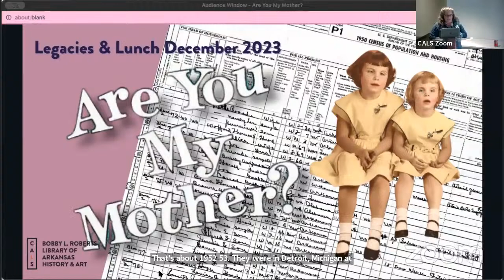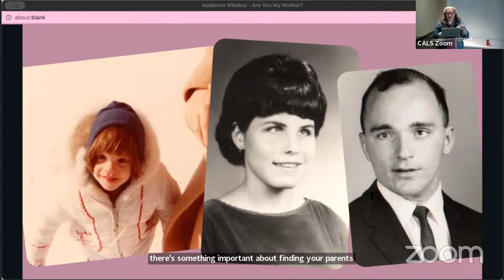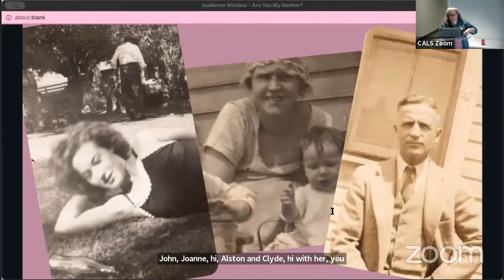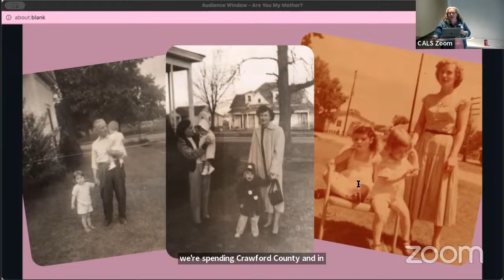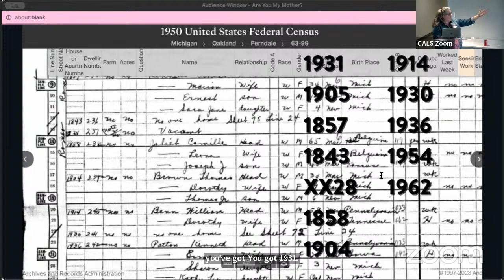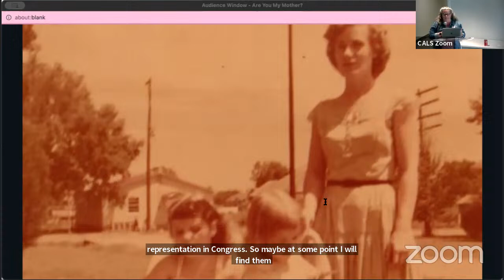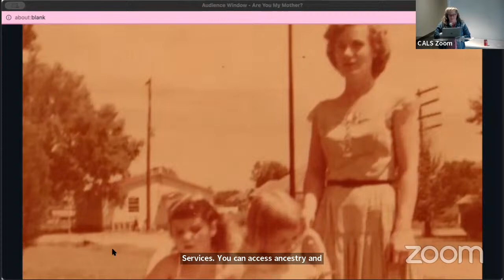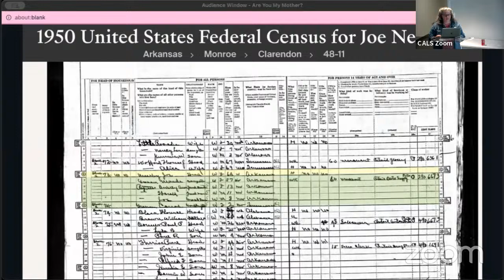Legacies and Lunch - “Are You My Mother?: Searching for Lost Relatives in the 1950 Census”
Genealogists have always known about missing relatives hiding in the census. But when it is your own mother, grandmother, and aunt, how do you know when to stop searching? Follow one historian’s search for her mother in the 1950 United States Census and learn about the family lore that solved the puzzle.

Heather Register Zbinden, speaker at this Legacies and Lunch, is the Programs & Website Coordinator for the CALS Bobby L. Roberts Library of Arkansas History & Art. Her areas of research include late Imperial Russian history, fashion history, and women’s history. She received her MA in public history from UA Little Rock and wrote her master’s thesis on the life and letters of Katherine Carson Breckinridge.